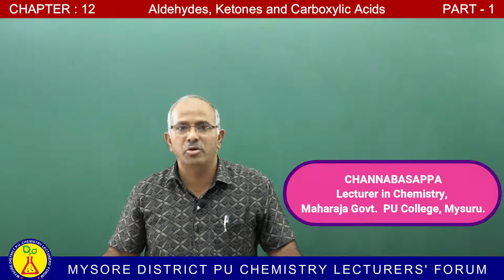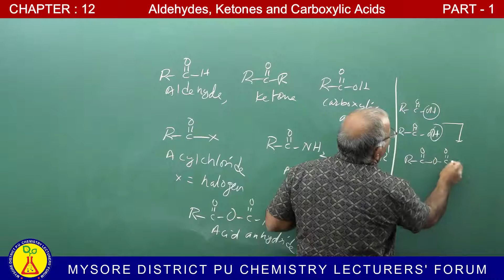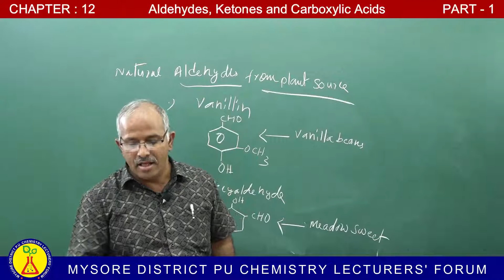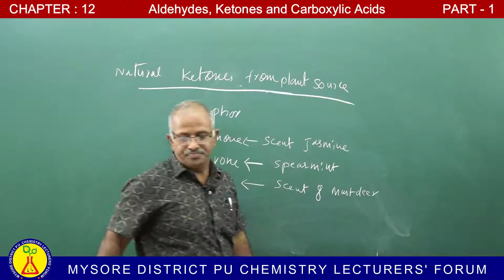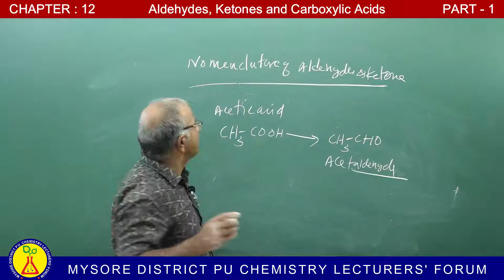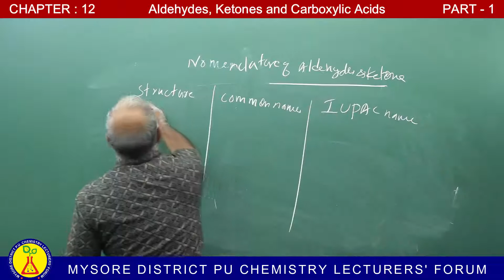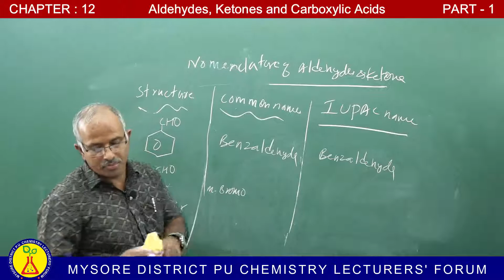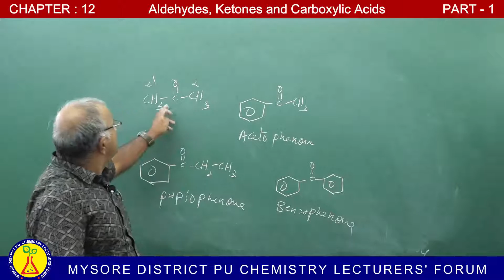Aldehydes, ketones and carboxylic acids part 1